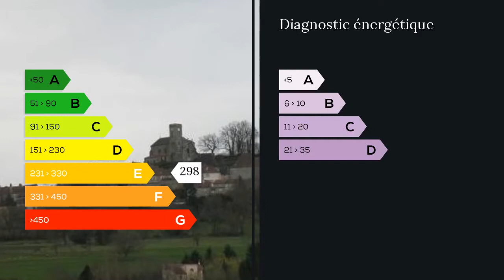A vendre - Maison/villa - Saint Thiebault (52150) - 6 pièces - 110m²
MAXIHOME, Christophe ROGI vous propose à 20km Neufchateau sur axe Montigny Langres (40km) à 10km de sortie autoroute
agréable pavillon avec véranda de 32m² en terrasse, très belle vue panoramique
3 chambres, isolation
toit et chaudière récents

Vous avez besoin de place, alors n'hésitez pas :
hangar de 340m² sur une cour goudronnée, quai de chargement
verger /  potager de 450m²

Contact : Christophe ROGI : 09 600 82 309 (cout d'un appel local) ou 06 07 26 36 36 M. Christophe ROGI 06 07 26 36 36 / 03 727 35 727 poste 8148 . Honoraires : 6.98% du prix de vente.  Agent commercial indépendant du réseau national clairimmo Maxihome N° RSAC : 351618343 - Ville du greffe : RSAC CHAUMONT